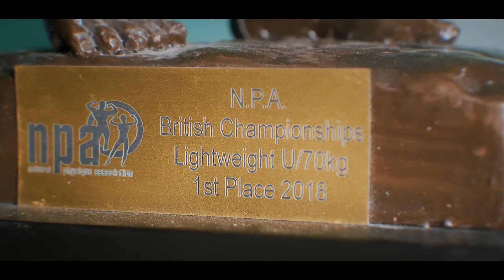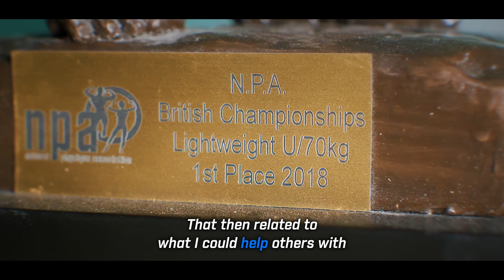WHY I BECAME AN ONLINE COACH